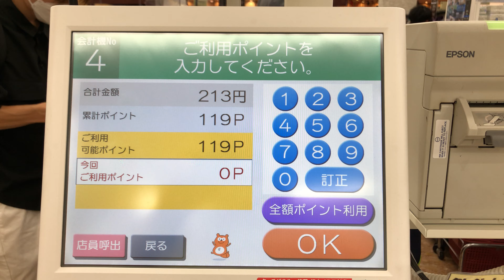【大阪府 吹田市】ライフ吹田泉町店 セミセルフレジ（Pontaポイント ＆ 現金で支払い）